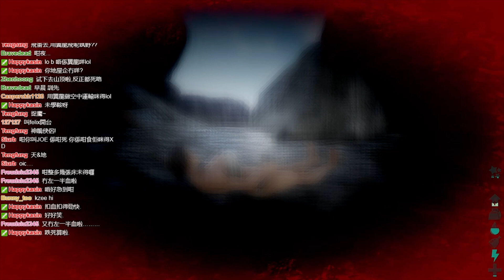『 ARK: Survival Evolved 』神秘山洞